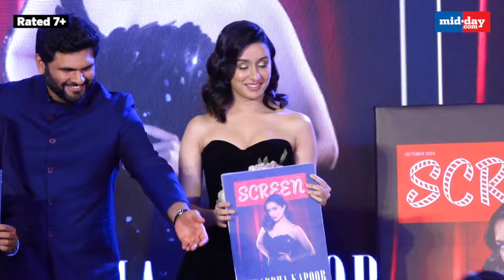Shraddha Kapoor speaks on 'Stree 2' success, family, and Bollywood parties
Shraddha Kapoor was recently spotted in Mumbai at an event, radiating her signature charm as she engaged with fans and the media. The Stree 2 star took a moment to celebrate the film’s blockbuster success, expressing her gratitude for the overwhelming response and love from audiences.
During the interaction, she also shared heartfelt insights about her family, highlighting the support system that keeps her grounded amid the glitz of Bollywood. When asked about the rumours surrounding her absence from industry parties, Shraddha addressed the speculation directly, emphasising that her choice is based on personal preferences rather than any negative connotation.